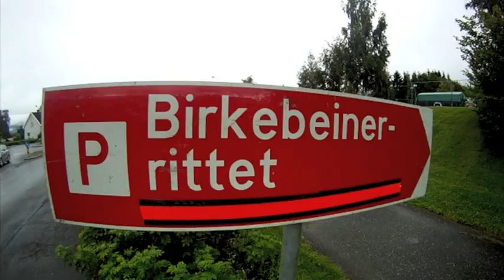Birkebeinerrittet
world largest MTB race with over 27 000 participants.
small trade show attached